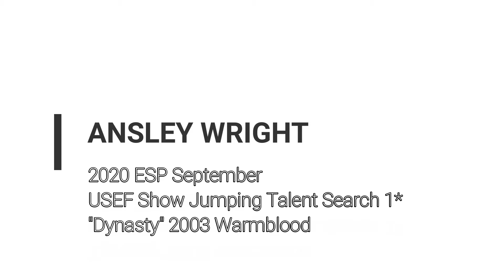2020 USEF Show Jumping Talent Search 1*